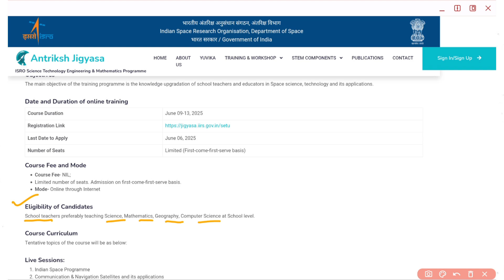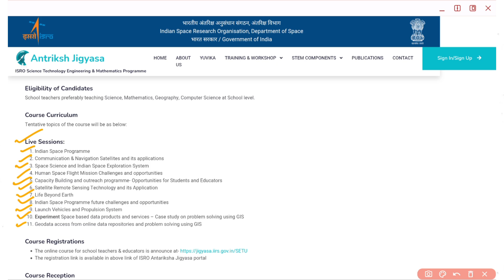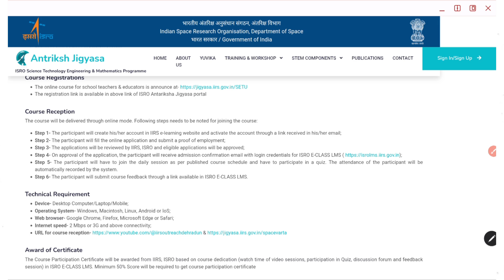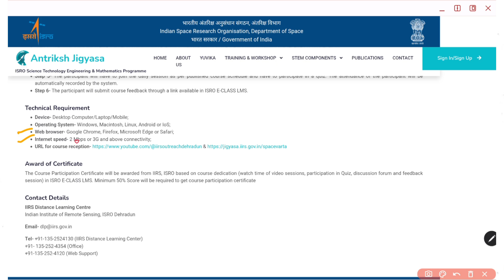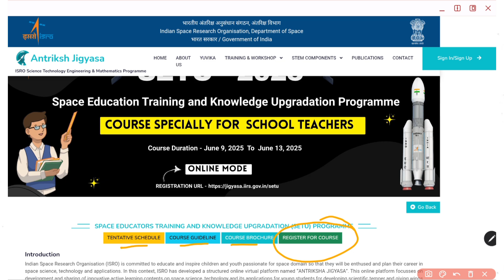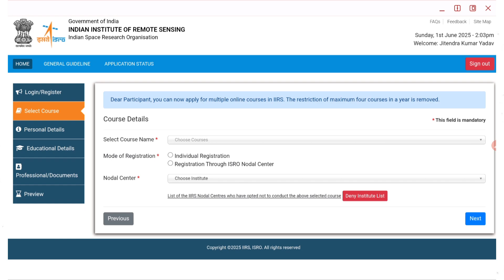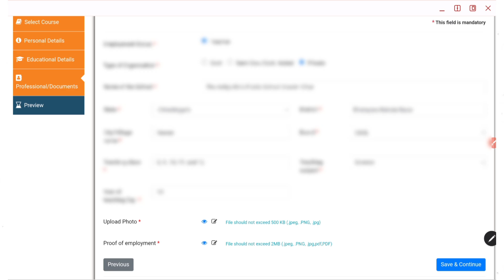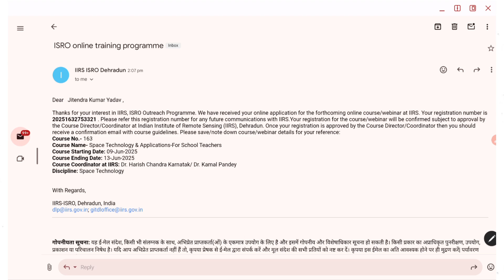ISRO Launches Free Online Certificate Space Course for Teachers - SETU 2025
'ISRO SETU 2025 Course for School Teachers - Space Technology & Application